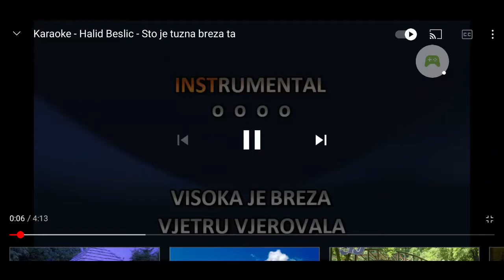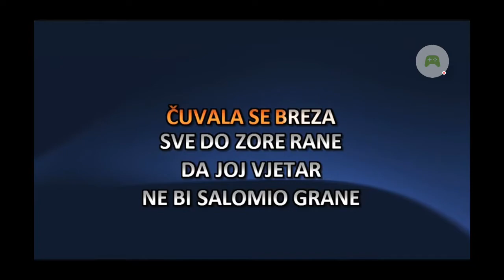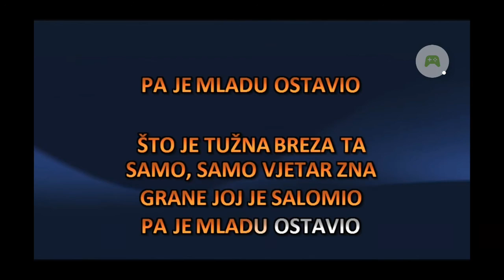sta je tuzna breza ta